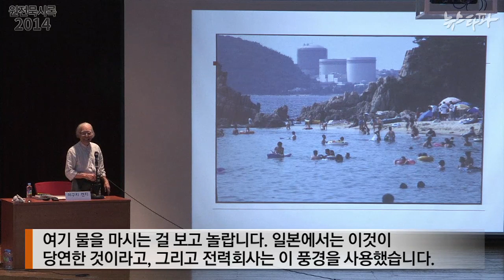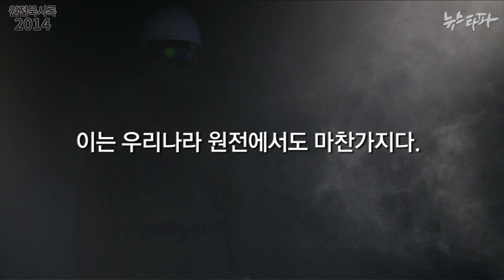뉴스타파 - "핵발전 에너지는 죽음을 담보로 한다"(2014.9.26)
핵발전소에서 위험한 작업을 전담하고 있는 하청노동자들의 안전문제는 이웃 일본에서도 심각합니다. 핵발전 노동자 건강문제를 상담하는 한 전문가는 핵 에너지가 “죽음을 담보로 한 노동”으로 운영되는 부도덕한 에너지라고 말했습니다.